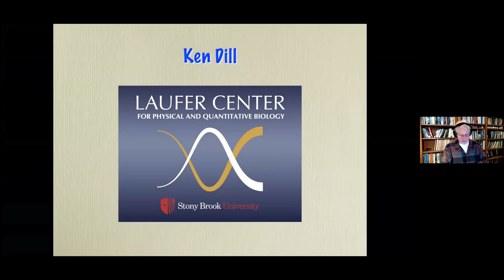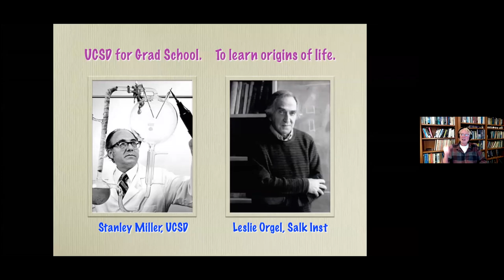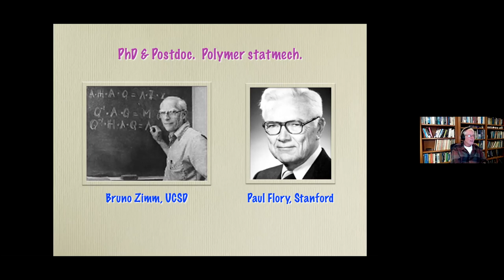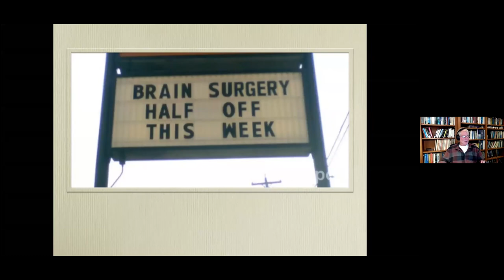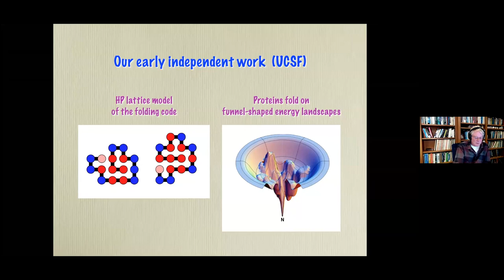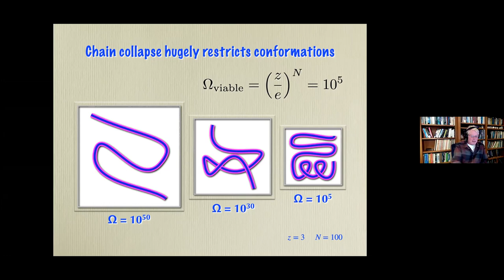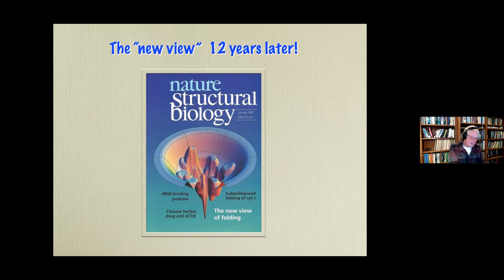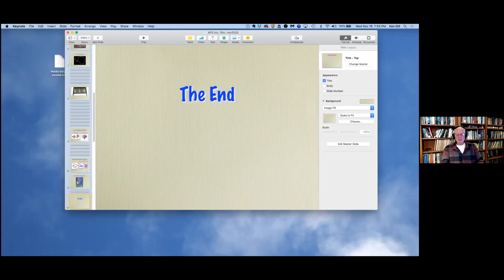"Living Histories". Prof. Ken Dill